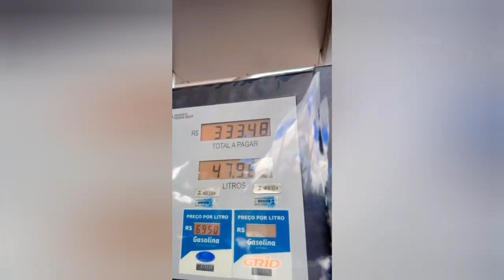Peixe de 12 kg ou mais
O Renan fiorini pegou um peixe de 25 kg